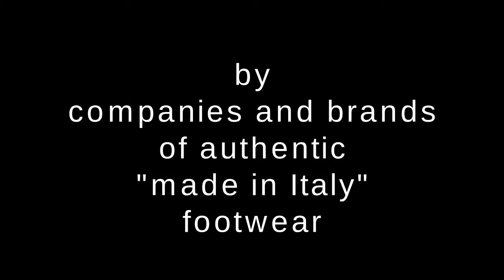Italian shoes wholesale: source of made in Italy shoes, boots, sandals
Best Italian women shoes: enjoy a selection of the finest "made in Italy" from Italian shoe brands and factories joining the ItalianModa B2B marketplace
If you want to buy Italian shoes wholesale (or looking for Private Label), ItalianModa is your best source to find your next Italian suppliers. For Free,
Purchase wholesale directly from the Italian shoe companies!